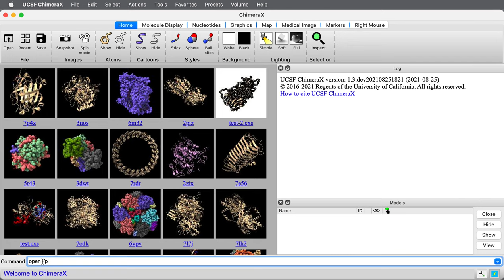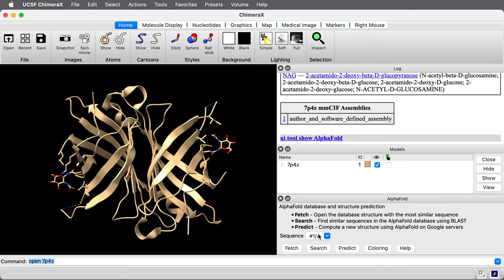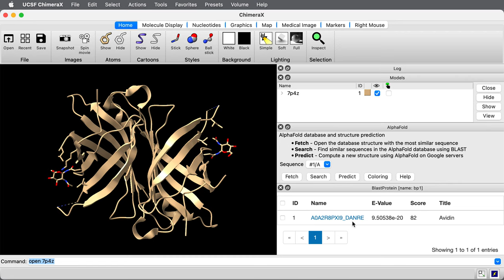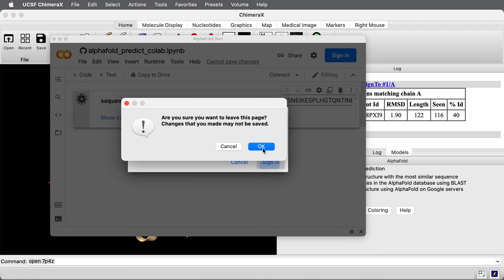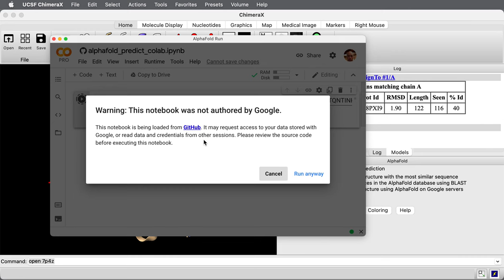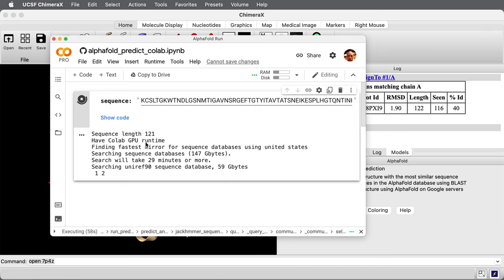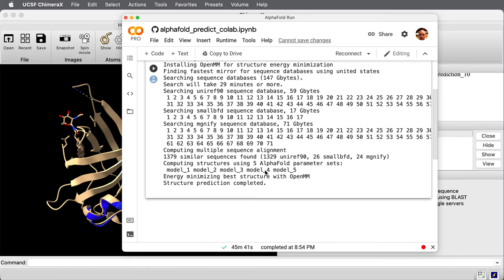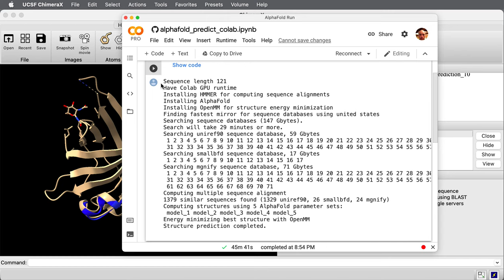Predict a protein structure using AlphaFold within ChimeraX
We run AlphaFold to predict the structure of the protein avidin (from chicken).  We start the computation using ChimeraX (Sept 2021 version) which runs it on Google Colab servers.